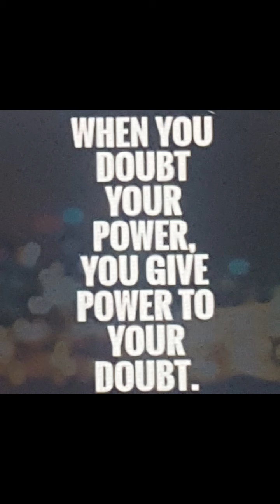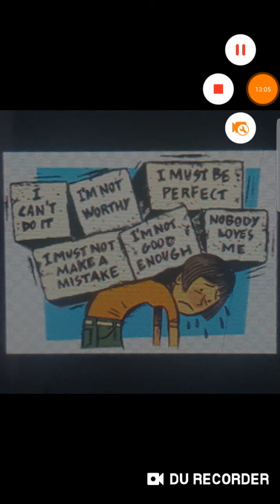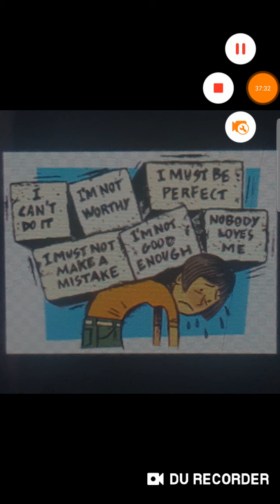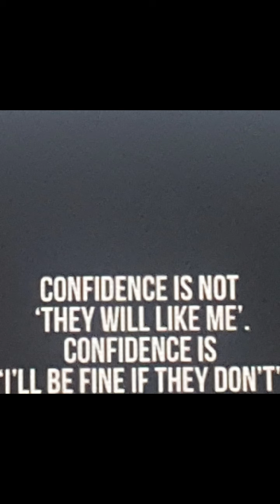INSECURITIE 😔Leads to projection ☺CONFIDENCE Leads to reflection & protection